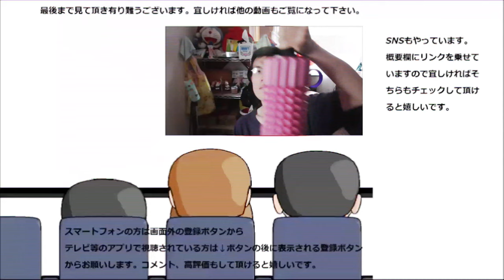【大食い？】ドトールコーヒーの温かいパン四種食べ比べてみた。そして看板メニューのコーヒーも体験！！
【大食い？】ドトールコーヒーの温かいパン四種を食べ比べてみました。身も心も温まるパン達、どれが一番美味しいのかな？
贈り物は此方まで↓
〒153-0042